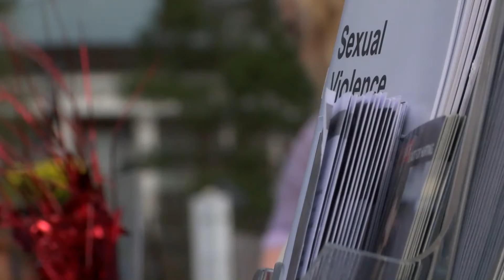BAD BEHAVIOR Editorial